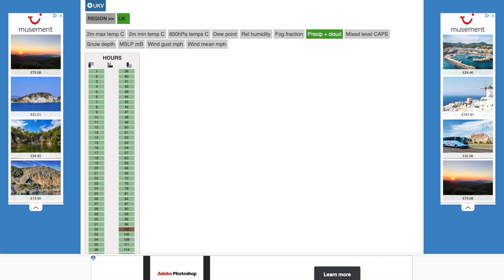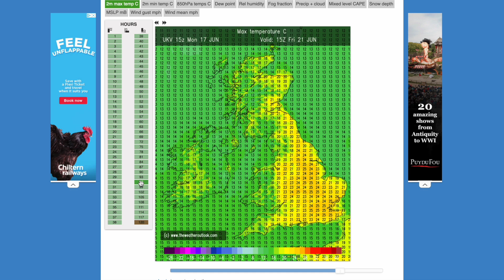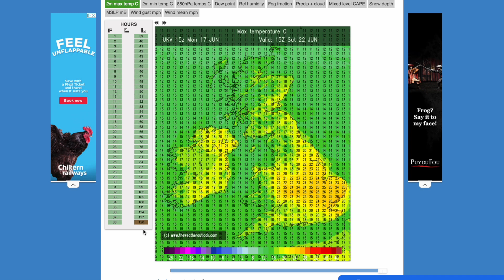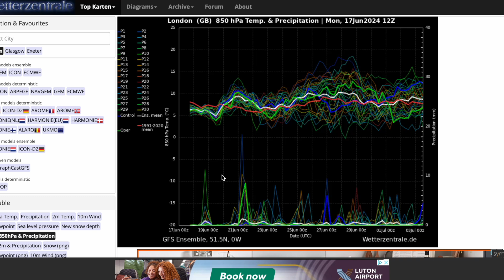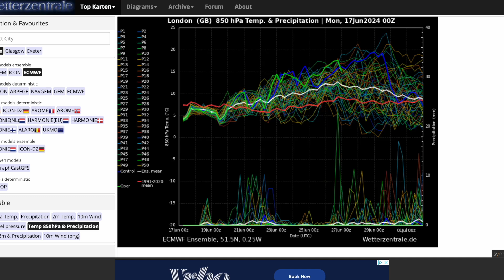ECMWF Goes Hot Again Today for the End of June? 17th June 2024